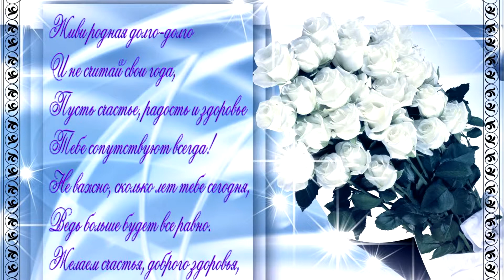Маша, С Днем Рождения!